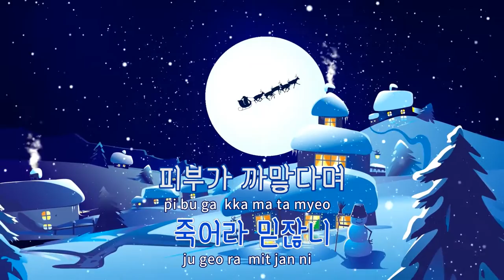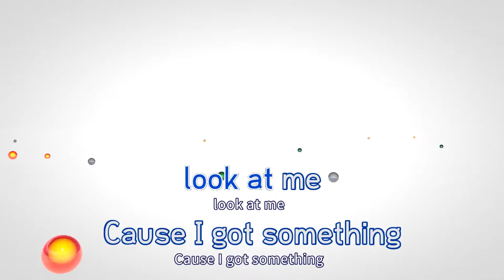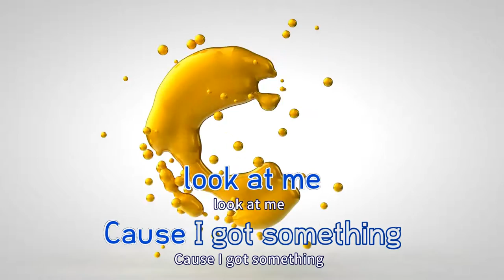[TJ노래방 / 반키내림] On& On - 백예린,육지담 / TJ Karaoke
On& On  --  백예린,육지담(Prod. by The Quiett)